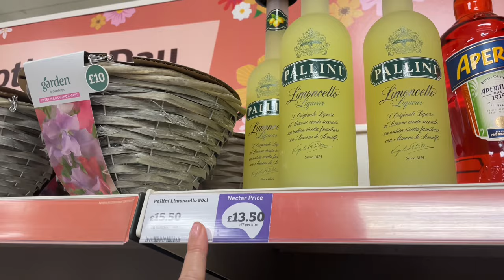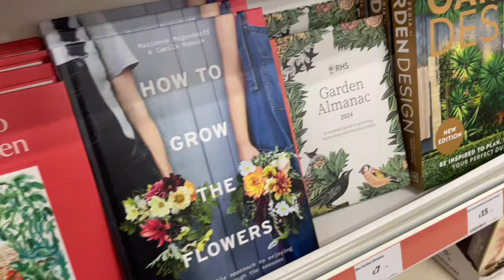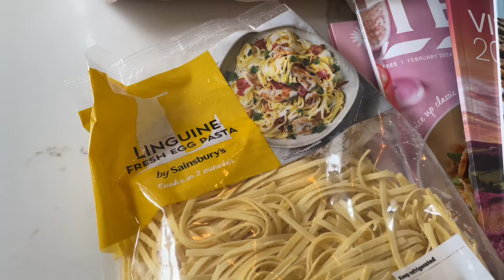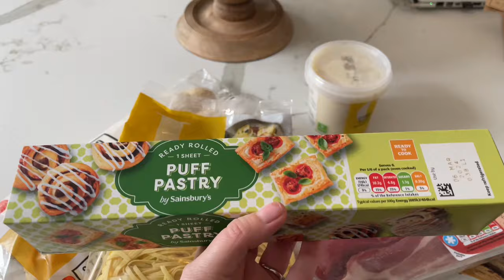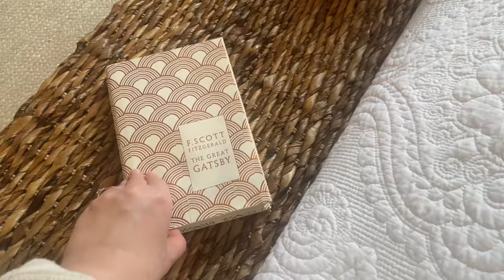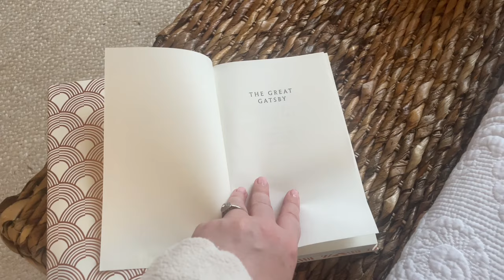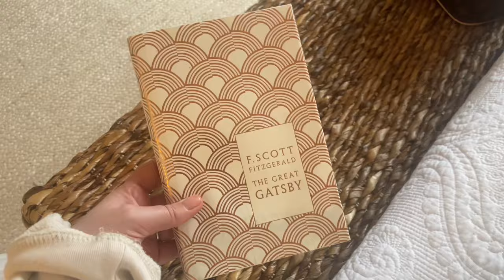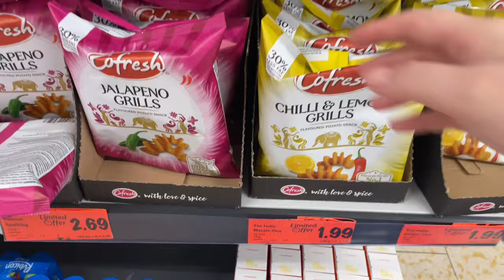COSY WINTER VLOG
COSY WINTER VLOG ~ A Proposal, A CHANEL Unboxing & A Wholesome Girly Day 💫 | Suzy Darling